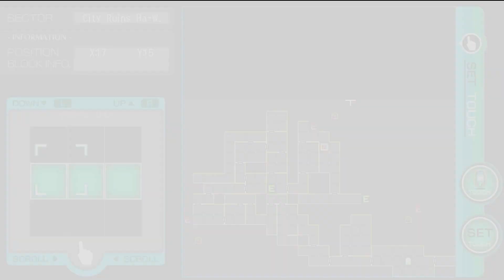Ray Gigant Vita Gameplay